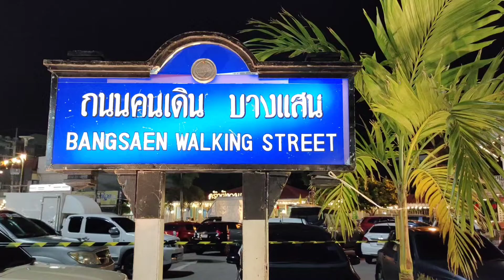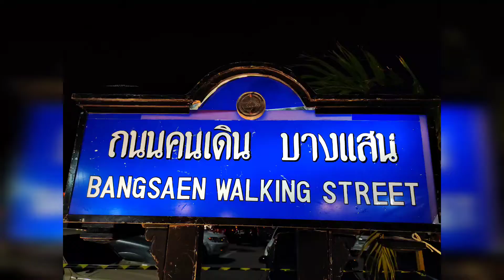ถนนคนเดินบางแสน "ตลาดนัดวันเสาร์" [ NokNoComment ]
ถนนคนเดินบางแสน
ตลาดนัดวันเสาร์
/วันนี้เรามีโอกาสได้มารับประทานอาหารที่บางแสน
เลยได้ทำวีดีโอถนนคนเดินบางแสนด้วย วันนี้เราถ่ายมาก็คือแค่เพียงเล็กๆน้อยๆ แต่เรามีอีกคลิปนึงที่เป็นบรรยากาศทั่วๆไป และก็คลิปจุดชมวิวบนเขาสามมุข

🙏ขอบคุณ ขอบคุณ

ติดตามชมคลิปอื่นๆ ได้ที่